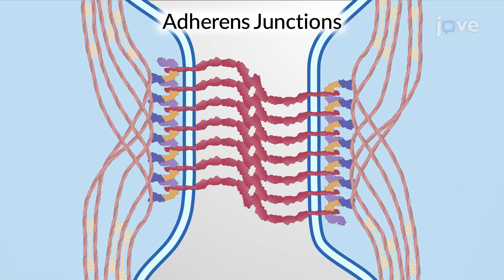Adherens Junctions | Cell Bio | Video Textbooks - Preview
The adherens junction is an anchoring junction that holds cells together in tissues such as the epithelium.
 Adherens junctions are large multi-protein complexes comprising three main protein classes - the adhesive cadherins, the anchoring actin cytoskeleton, and the linker catenins .
 Adherens junction assembly begins with the polymerization of actin monomers near the cell membrane to form protrusions called lamellipodia.